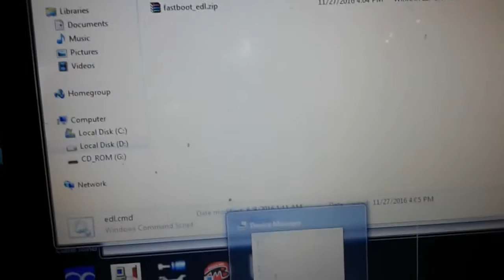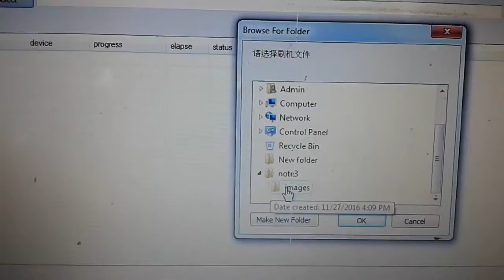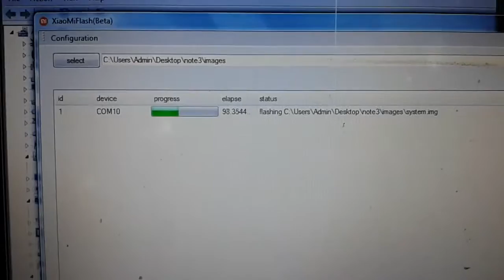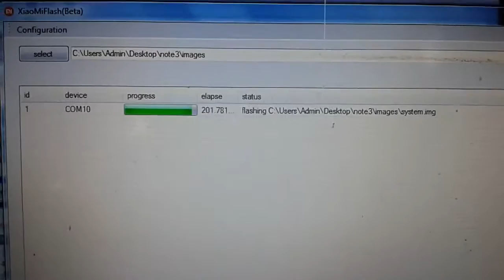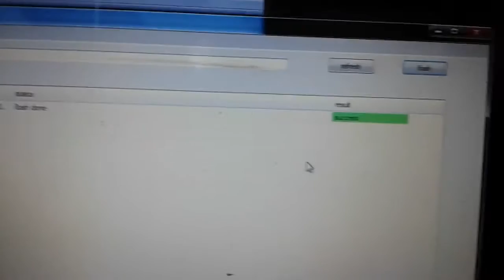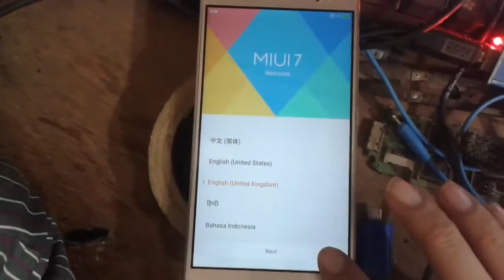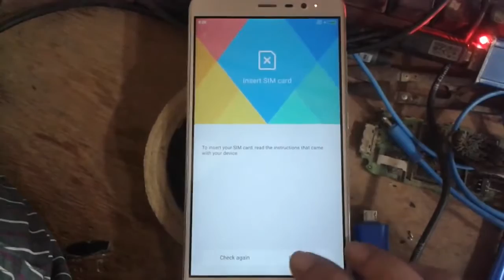REDMI NOTE 3 Full Flashing Tutorial | Flash Redmi Note 3 Without Unlocking Bootloader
In this video tutorial, I am gonna show you. How to Flash Redmi Note 3. Complete step by step full flashing tutorial.

Bitcoin:- 1G4tfwT5Nh5KLuYSqfJvYJ8ZnS7g94Q6kZ

ETH:- 0x556eca1c56810dff8a708f25192d5f078d1db176